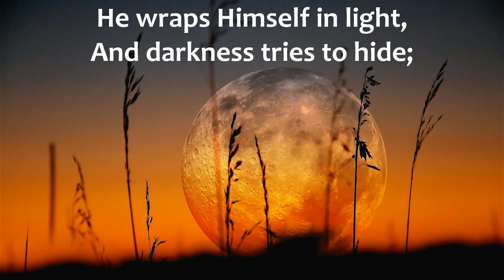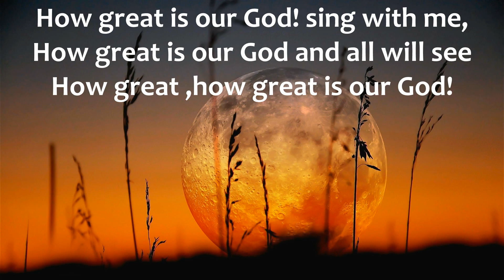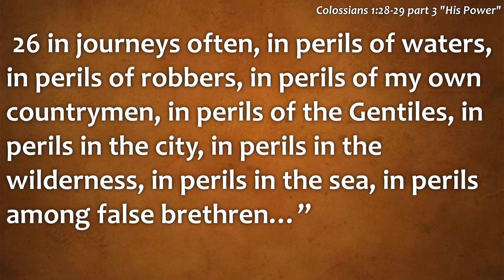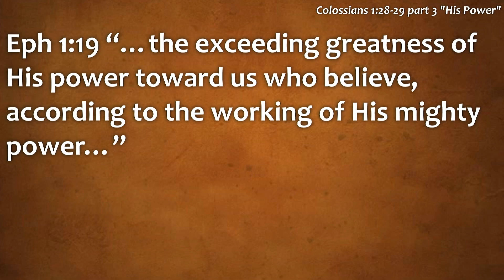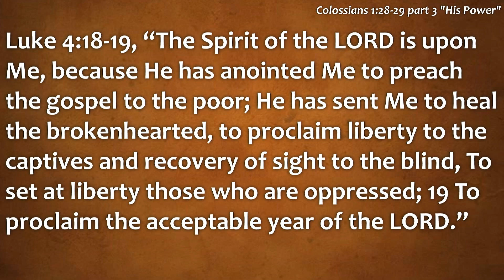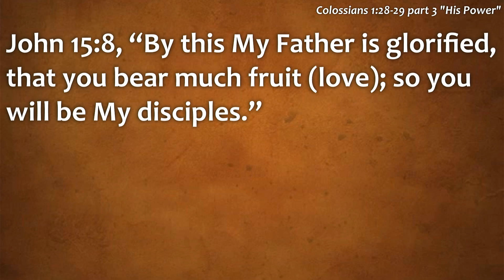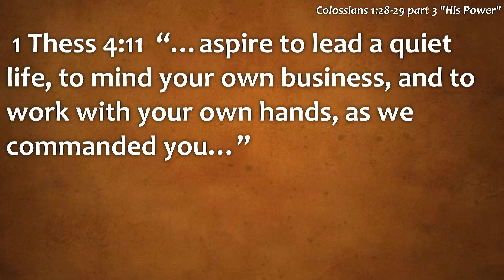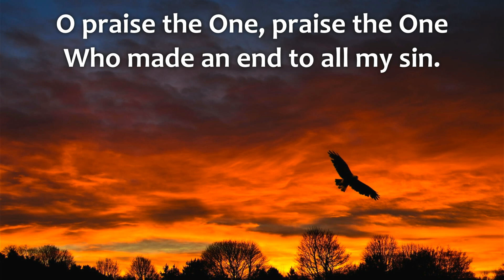His Power, Part 3 - Colossians 1:28-29 - Pastor Tim Mattox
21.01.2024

00:00 - Worship
05:25 - Sermon
1:09:34 - Worship